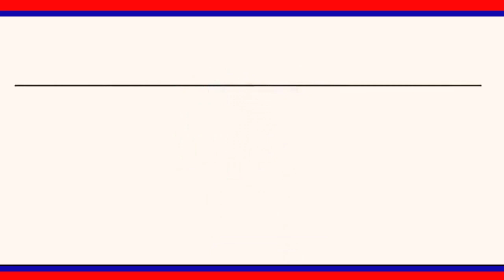శాత్రాజుపల్లి వరి ధాన్యం కొనుగోలు కేంద్రం రైతులకు ఆలయ ఫౌండేషన్ ఆధ్వర్యంలో మాస్కుల పంపిణీ|| LRT NEWS